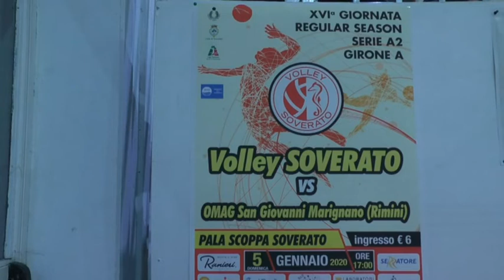Anteprima Volley Soverato - S.G. Marignano